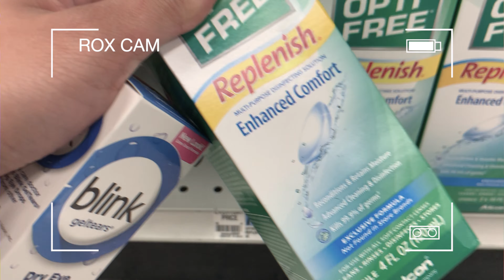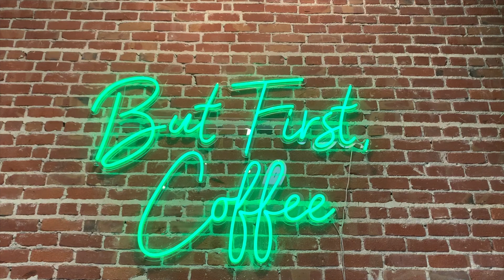A day in a 35mm film roll ft. Roxanne | binxeyes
Next guest in my 1:1 A day in a 35mm film roll is Rox! :') Tbh, it wouldn't be a Binx & Rox day if some chaotic shit didn't happen right? lmao

For reference:
→ Camera: Pentax IQZoom 928 35mm QD Panoramic Point & Shoot
→ 35mm Kodak Colorplus 200
→ 35mm Fujicolor Superia X-TRA 400 Color Negative Film

xo, binx